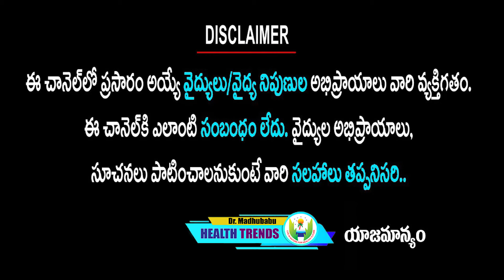మీ శరీరంలో ఈ ఒక్క అవయవాన్ని డీటాక్స్ చేస్తే అన్ని అవయవాలు శుభ్రపడినట్టే |Dr.Madhu Babu Health Trends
A liver detox, cleanse, or flush is a program that claims to take out toxins in your body, help you lose weight, or improve your health.

You want to do everything you can to take an active role in your health. But if you think you need a liver detox, you should know that there isn’t much it can do for you.

Your liver is one of the largest organs in your body. It helps remove waste and handles various nutrients and medicines.

Most people think a cleanse will help their liver remove toxins after they drink too much alcohol or eat unhealthy foods. Some hope it will help their liver work better on a daily basis. Many believe it’ll help treat liver disease.

Like most detoxes, a liver cleanse has specific steps. It may tell you to fast or to drink only juices or other liquids for several days. You might need to eat a restricted diet or take herbal or dietary supplements.

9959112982 కి వాట్సప్ చేస్తే చాలు డాక్టర్ గారు మీరు ఫ్రీగా సలహా ఇస్తారు.